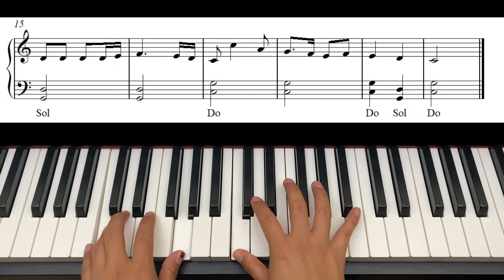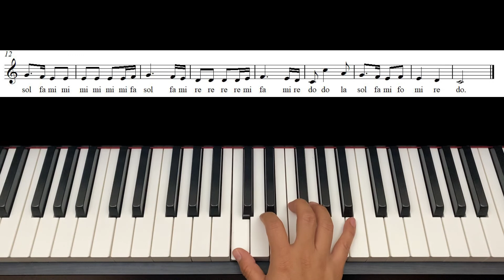Alegría para el mundo-Piano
Con acompañamiento fácil
5tas Do, Fa y Sol